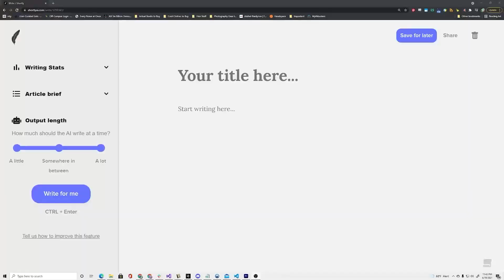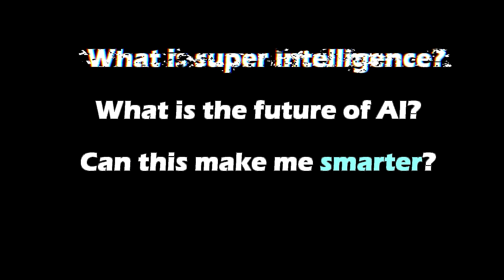Two AIs Discuss Why Human Beings Feel Empathy and Emotions. (GPT-3)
In this video two AIs contemplate what the purpose of empathy and so many of human emotions are about. What will the singularity bring to our society?